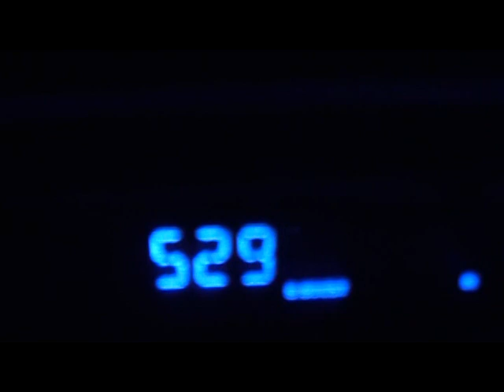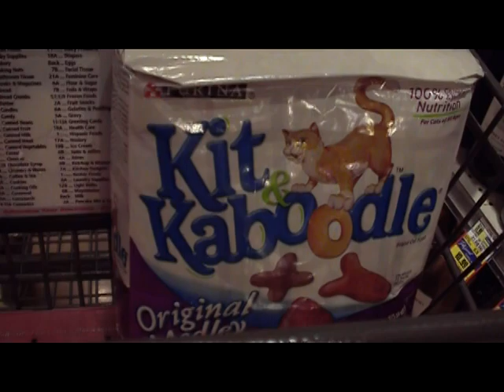𝕥ℍ𝔼 𝕕ℝ𝕌𝔾 𝕥ℍ𝔼ℝ𝔸ℙ𝕐 - 𝕡ℝ𝔼𝕋𝔼ℕ𝔻 𝕥𝕆 𝕓𝔼 𝕤𝕃𝔼𝔼ℙ𝕀ℕ𝔾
created by artist frank gonski

Sometimes I guess I just pretended to be asleep